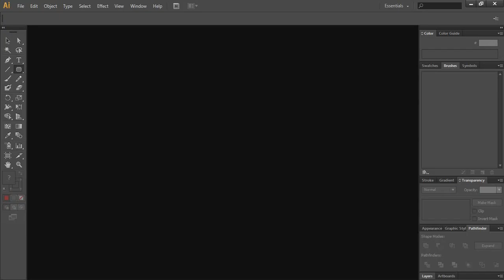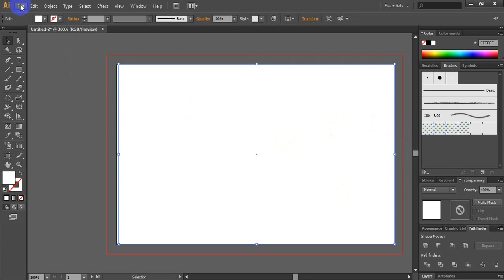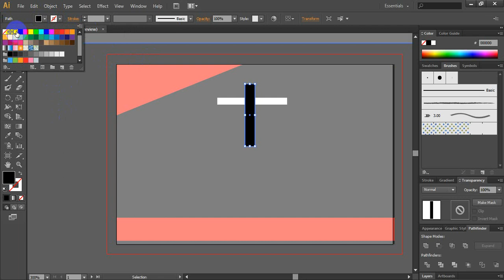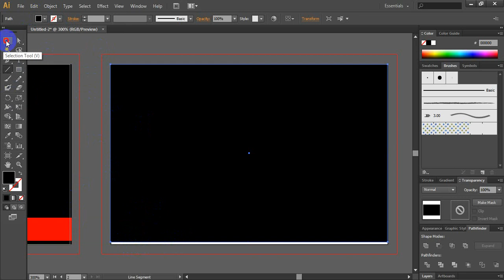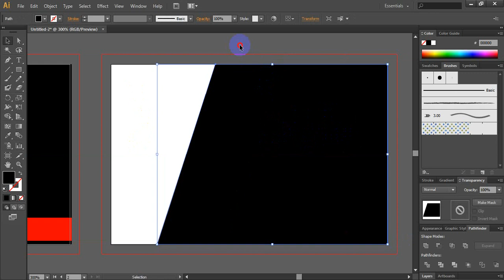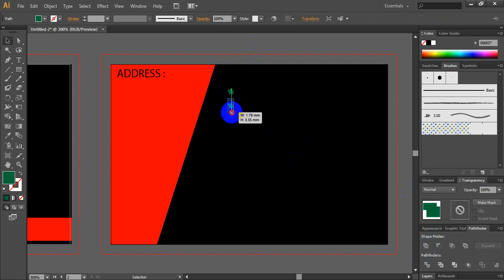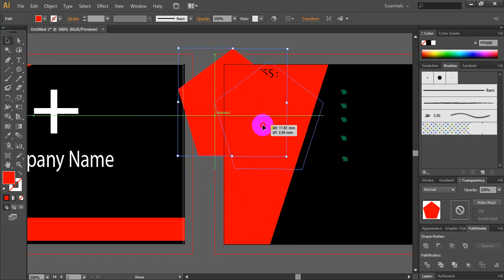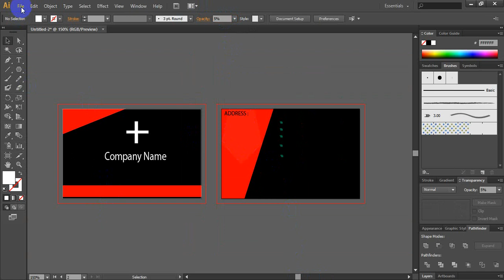How to create simple business card for your company or your own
Simple business card for your own use or your company